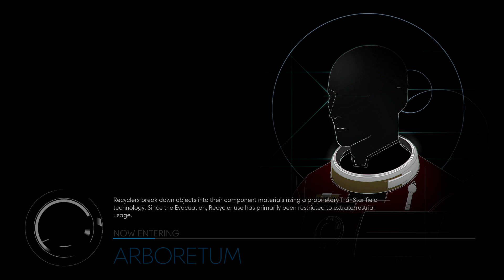PREY | Συνάντηση με Dianielle Sho! (Greek Gameplay | Part 26)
Στο Prey, ξυπνάς πάνω στον Talos I, έναν διαστημικό σταθμό που περιστρέφεται γύρω από το φεγγάρι στο έτος 2032. Είστε το βασικό θέμα ενός πειράματος που έχει σκοπό να αλλάξει την ανθρωπότητα για πάντα - αλλά τα πράγματα πήγαν τρομερά λάθος.

Uzerhole
Greek Gaming Channel ?